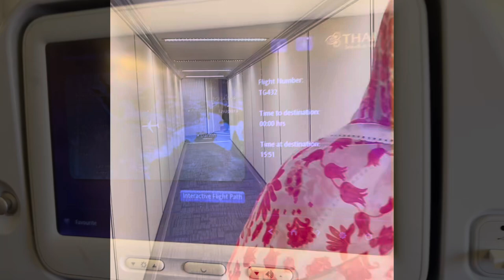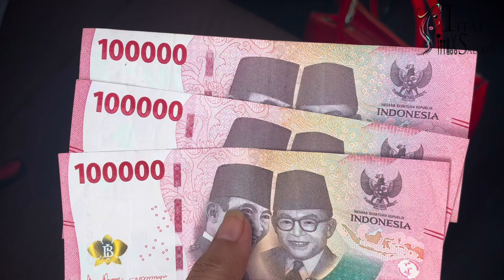Pakistan to Bali travel guide 2024| Bali series| paradise of Asia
Iffat here.
In this video:
Pakistan to Bali travel
Bali Heaven of Asia
Bali series

Here is a series of some vlogs of Bali Indonesia.